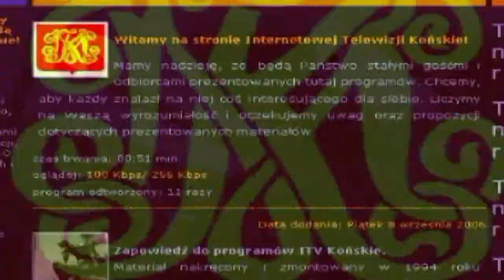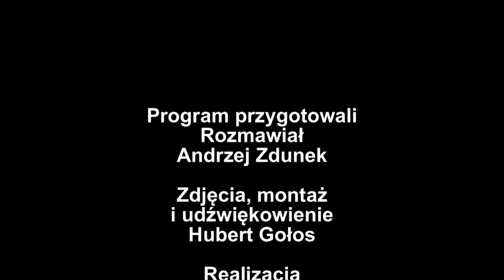Rozmowa Tygodnia wyd. 18/2011 z wokalistą Mietkiem Szcześniakiem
wywiad z wokalistą Mietkiem Szcześniakiem